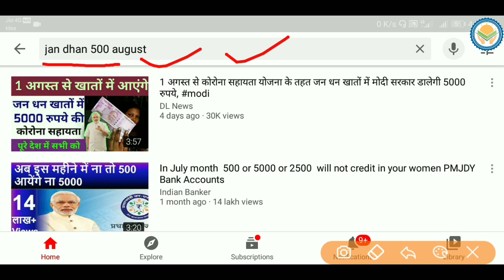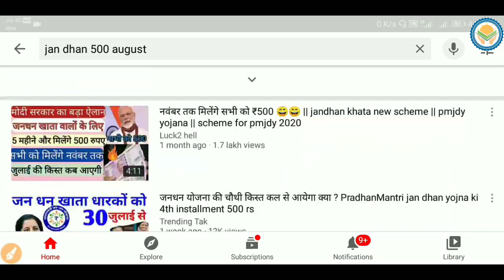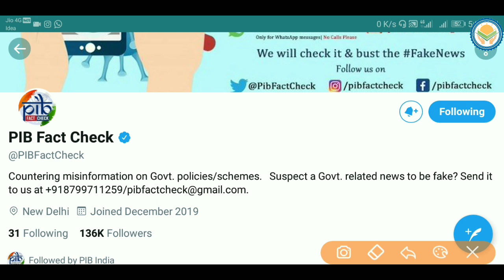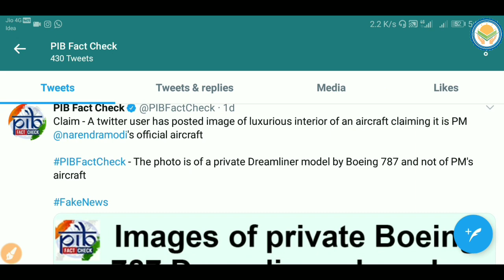अगस्त महीने में किसी को जनधन का पैसा नहीं आएगा सही जानकारी लें | jan dhan yojana 500 rs kab aayega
यहाँ से Telegram में join हो जाए

▶️ सभी जनधन खाते में 2500 आ रहे हैं जल्दी देखें

▶️ जनधन खाता है तो 5000₹ ओवरड्राफ्ट का लाभ मिलेगा जल्दी देखें |

▶️ जनधन योजना वाला तीसरा किस्त का पैसा 500₹ आना शुरू

▶️ जनधन योजना वाला खाता ऐसे खोलें

▶️ प्रधानमंत्री गरीब कल्याण अन्न योजना मिलेगा 5 महीने फ्री राशन जल्दी देखें

जनधन योजना के अंतर्गत अगस्त महीने में किसी को भी 500 या 5,000 नहीं मिलेगा क्योंकि सरकार ने ऐसी कोई  scheme नहीं निकाली है और न कोई information दिया है | आपलोग इन अफवाहों में न आए सही जानकारी लें?